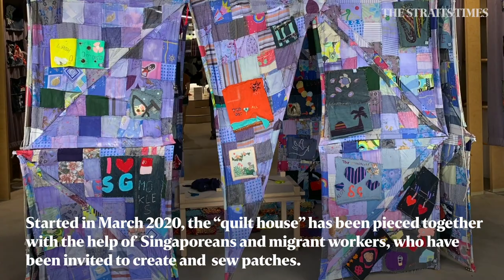Building a Quilt House in Yishun | Art Picks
Singaporean artist Jimmy Ong’s Stay Home Quilt installation at the Tzu Chi Humanistic Youth Centre began in March. During the circuit breaker period, he invited people to sew patches which have now been assembled into a quilt house.